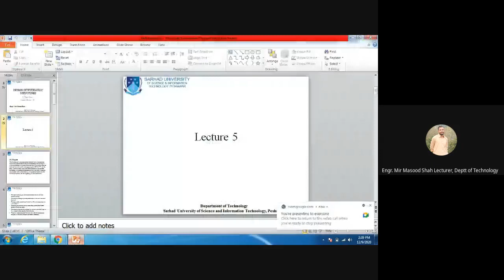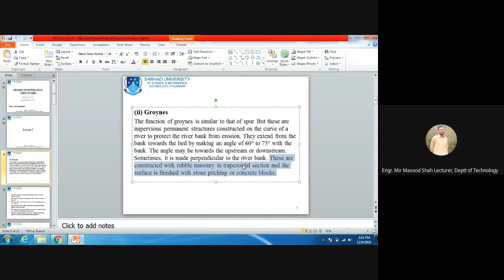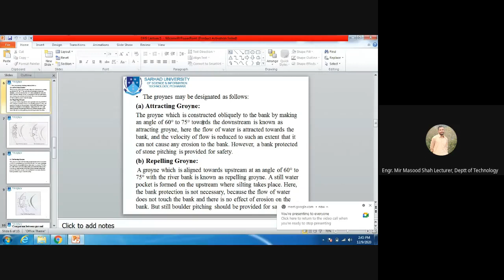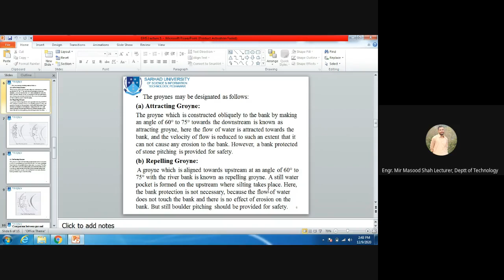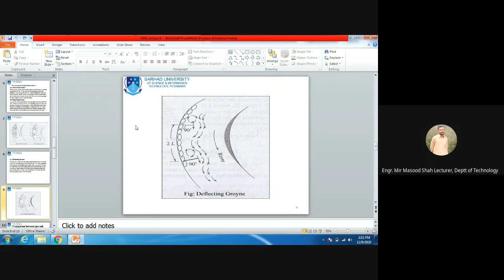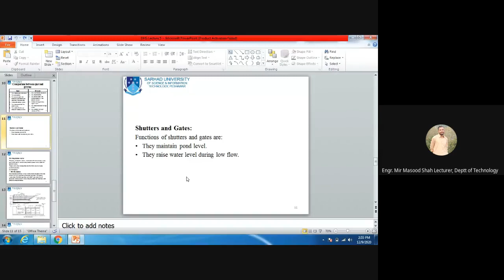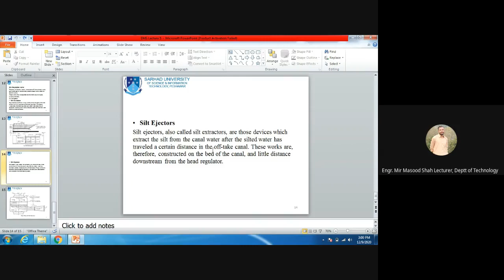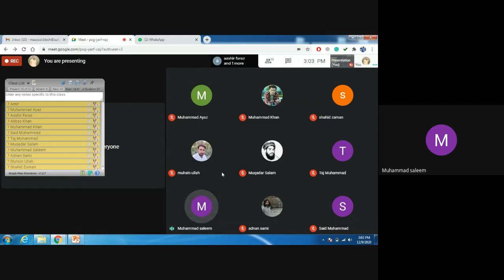Design of Hydraulic Structures Lecture 5 Google Meet Recording